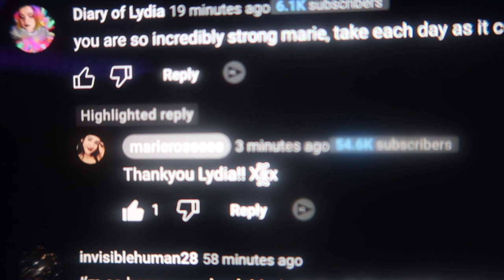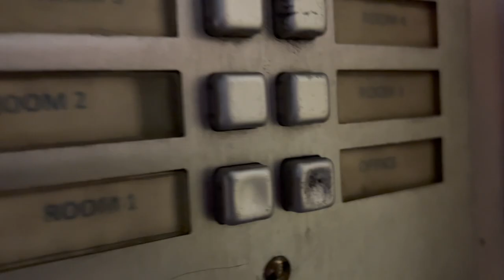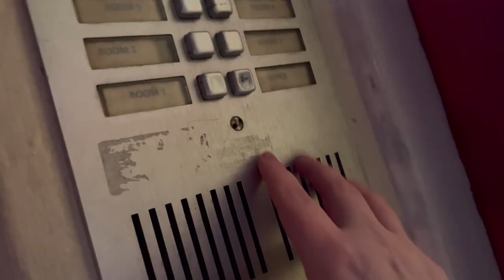Late night Tesco walk + Birthday gifts | December 9th